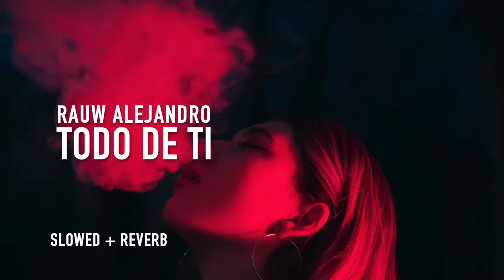todo de ti (slowed + reverb) - rauw alejandro